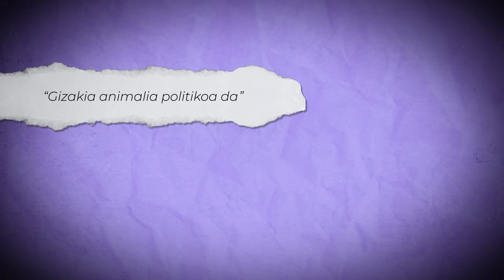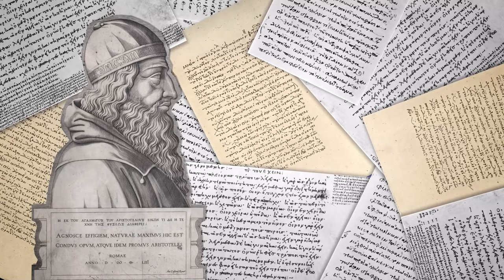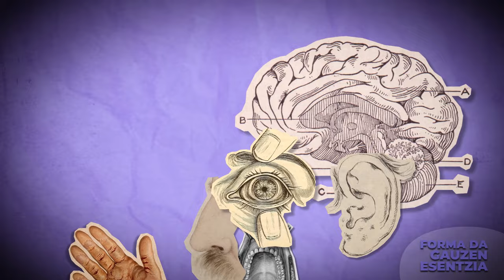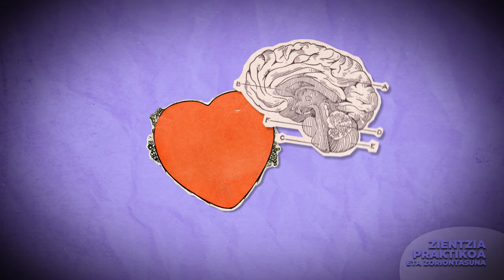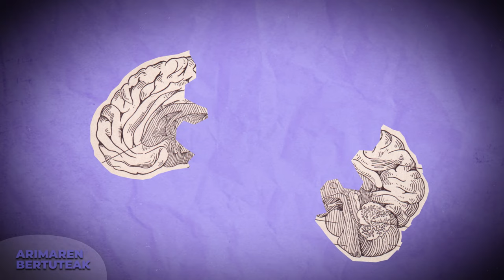ARISTOTELES ulertzeko gakoak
Gizakia animalia politikoa da.

👁️‍🗨️Atalak:
00:00 Sarrera
00:42 Bizitza
01:56 Forma da gauzen esentzia
03:23 Lau kausen teoria
04:48 Zientzia praktikoa eta zoriontasuna
06:27 Arimaren bertuteak
07:23 Itxiera

👁️‍🗨️ Kredituak
- Eduki arduraduna: Jonathan Lavilla de Lera.
- Eduki kontrastea: Itsaslore Yarza.
- Koordinazioa: Euskal Wikilarien Kultura Elkartea.
- Bideoa: Hiru Damatxo.
- Gidoia: Lander Arretxea.
- Edizioa: Itziar Aranguren Arrizabalaga.
- Off ahotsa: Klara Badiola.
- Eskerrak: Joxe Azurmendi Katedra, Agora Filosofia Elkartea eta Bieuse Elkartea.

👁️‍🗨️Bibliografia:
- Aguirre, Javier (2008). “IV. Aristoteles”. In ARRIETA URTIZBEREA, Agustin eta URIBARRI ZENEKORTA, Ibon (koord.). Filosofiaren historia. Andoain, Durango. 72-92 orr.
- Aguirre, Javier (2008). Aristotelesen Metafisikari Sarrera. Donostia: Jakin.
- Aristoteles (1997). Metafisika (itzulpena: Cristina Lasa Otxoteko and Javier Aguirre Santos). Bilbo: Klasikoak.
- Aristotelese (2001). Nikomakorentzako Etika  (itzulpena: Javier Aguirre Santos eta Javier Alonso López. Bilbo: Klasikoak.
- Shields, Christopher, "Aristotle", The Stanford Encyclopedia of Philosophy (Spring 2022 Edition), Edward N. Zalta (ed.), URL =

👁️‍🗨️Irudien iturri nagusia: Wikimedia Commons
👁️‍🗨️Lizentzia: CC-BY-SA